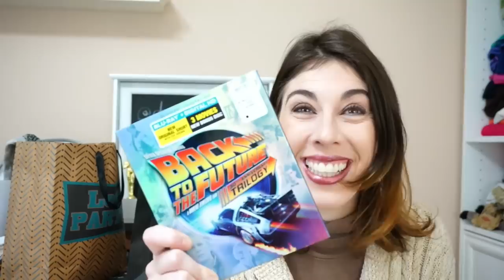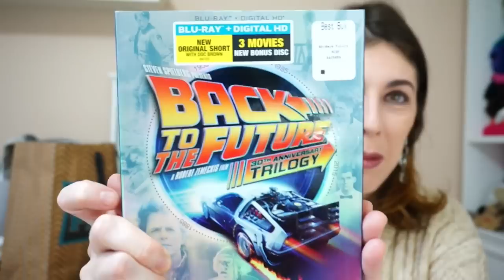Mac Mariah Carey no meu Aniversário e Recado | Off Dicas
♥No vídeo de hoje eu agradeço vocês por terem feito o meu aniversário mais feliz e dei um recado.

♥ SNAPCHAT donaconsumista
♥ PERISCOPE donaconsumista